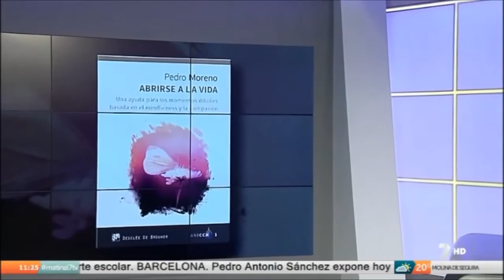Una ayuda para los momentos difíciles basada en el mindfulness y la compasión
Abrirse a la vida se basa en la experiencia personal y profesional del psicólogo Pedro Moreno con personas que atraviesan situaciones difíciles en su vida, tales como problemas en el trabajo o en la familia, divorcios complicados, el diagnóstico de una enfermedad grave o un dolor crónico, la muerte de un ser querido. Una ayuda para los momentos difíciles basada en el mindfulness y la compasión

Entrevista realizada a Dr. Pedro Moreno por Tati García en el matinal de 7TV Región de Murcia presentando su nuevo libro "Abrirse a la vida" publicado por la editorial Desclée De Brouwer

© 7TV Región de Murcia